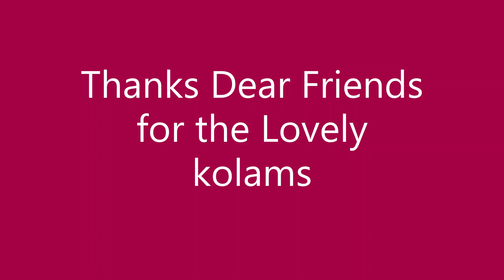Beautiful Flower kolam | Margazhi Masam| New year kolam | Easy rangoli muggulu design மார்கழி கோலம்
poo kolam
Flower kolam
margazhi kolam rangoli,
margazhi rangoli,
margazhi masam kolam,
margazhi matham kolam,
padi kolam,
pandaga muggulu,
5 dots kolam,
5*3 dots rangoli,
5-3 dots muggulu,

-  5 Vibrant Colours Combo
 - 10 Vibrant Colours Combo
- 15 Vibrant Colours Combo